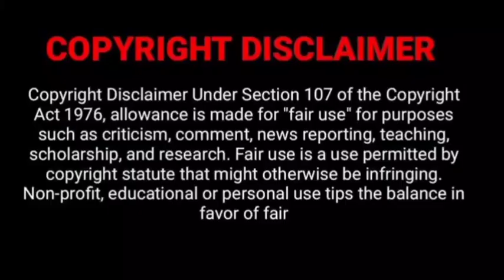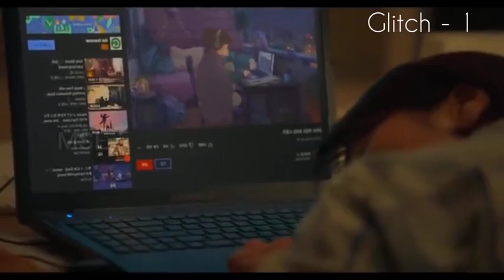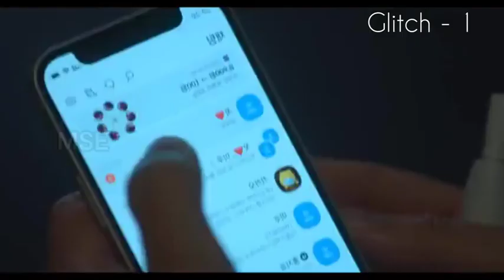Glitch Tamil|EP-01|Kdrama Tamil Explanation|Miss Story Explainer|MSE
Drama         : Glitch
Directed by : Roh Deok
Written by   : Gin Han-sai
Starring       : Jeon Yeo-been, Nana, Lee Dong-hwi, and Ryu Kyung-soo

I will remove the content immediately. or we are ready to give the revenue that we made from the video.